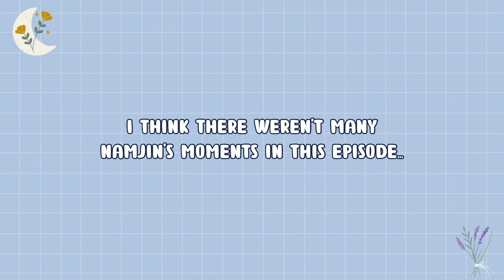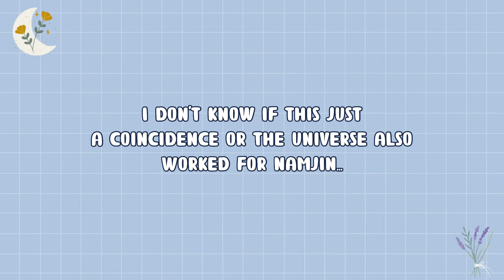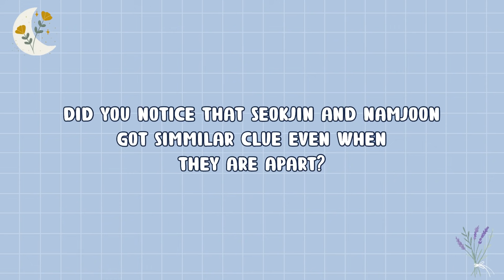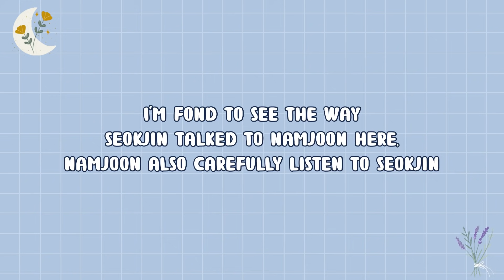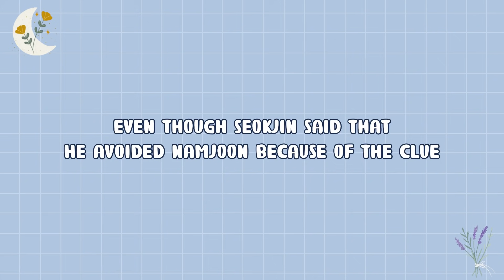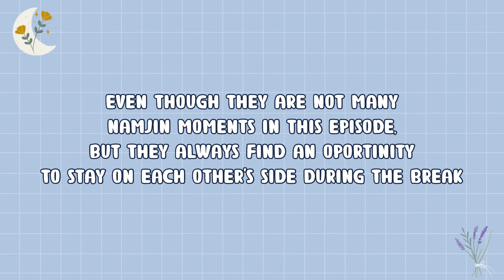NamJin Analysis: Run BTS 146 + Bonus (NamJin when they got a chance) [ENG/INDO Sub]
Hello! Welcome again to see my analysis for Run BTS 146. What do you think of the game guys? Do you think one of NamJin is the thief?

By the way, I will be uploading the full new fan arts on Twitter, so you can check after Run BTS 147 tomorrow!